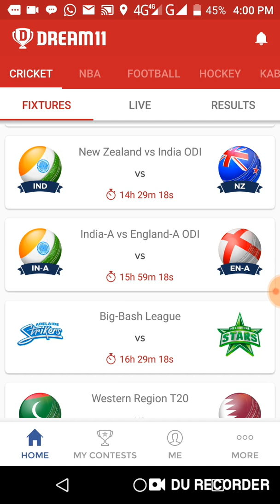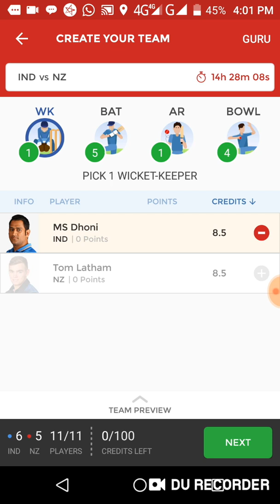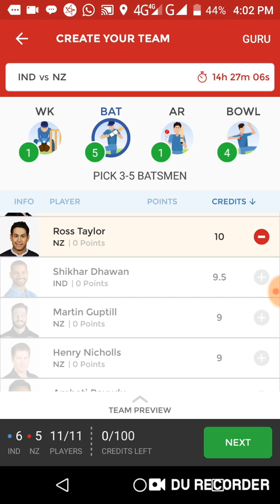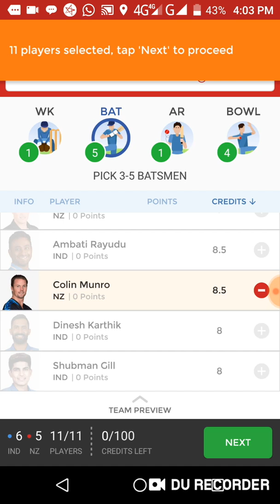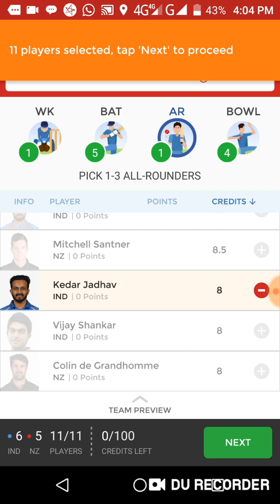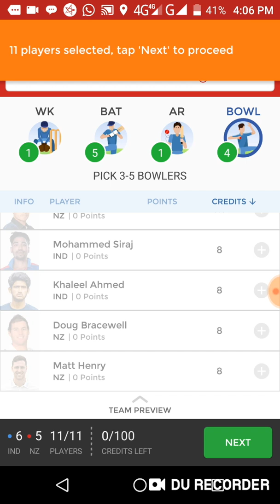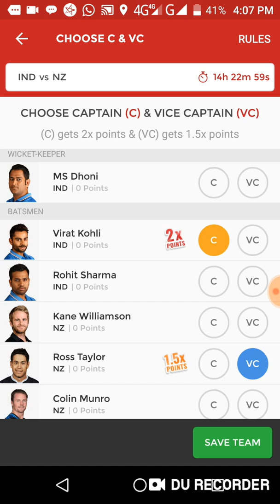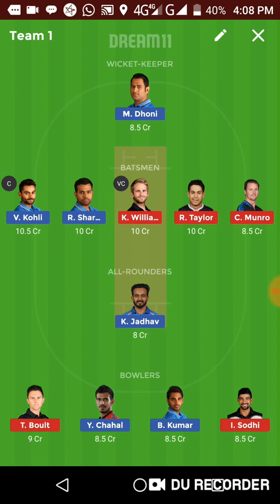IND vs NZ Dream11 cricket match...New Zealand vs India odi